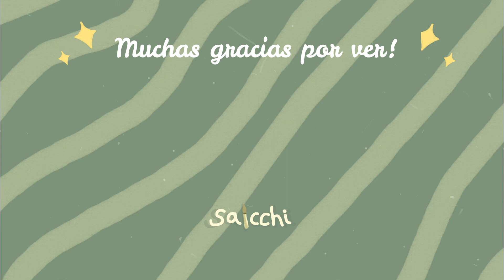DIY día de la madre 🌷// Manualidades fáciles para regalar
DIY día de la madre. Hola! Hoy les enseño como hacer una manualidad muy bonita y fácil de hacer para el día de la madre, ¡con papel!
Recuerda comentar, así me animas a seguir haciendo videos! 🍏🌿

🍄 Music 1:

from Free To Use Music

Music 2 (2:39 - 4:52)